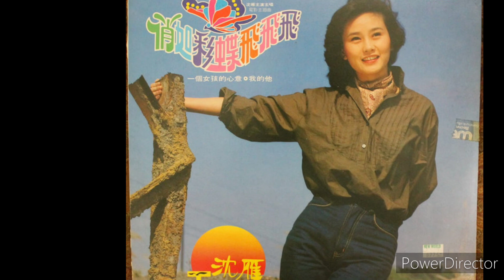沈雁 - 俏如彩蝶飛飛飛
你不知道我是谁我不知道你是谁
偶然的巧相逢却有一点小误会
因为友情真可贵我们谁也不怪谁
怎么我也没想到爱已悄悄入心扉
情话一箩筐情书一大堆
不说也不寄谁也没有告诉谁
爱向春风吹呀吹俏如彩蝶飞呀飞
不要尽管笑呀笑为何不来追呀追